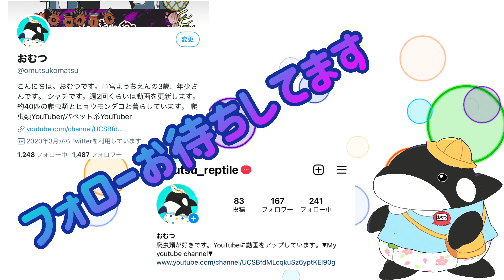様子がおかしいです…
イエアメガエルのあべが脱皮をし始めたようです…

Litoria caerulea